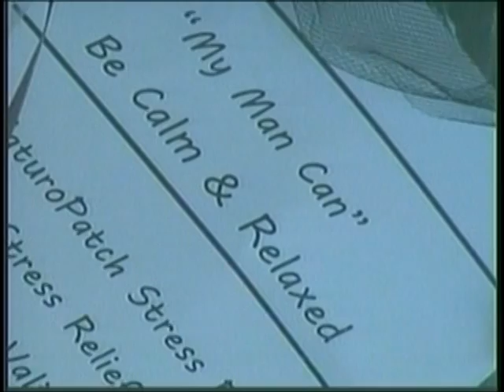Scott Garner TV Resume Reel